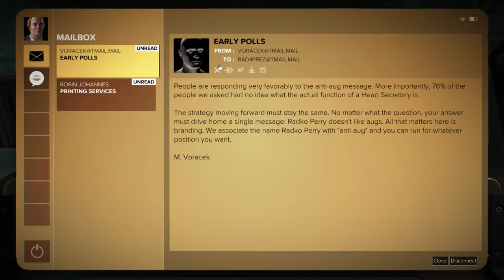Deus Ex: Mankind Divided [23] AI Don't Know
I'm very good at not solving murders.